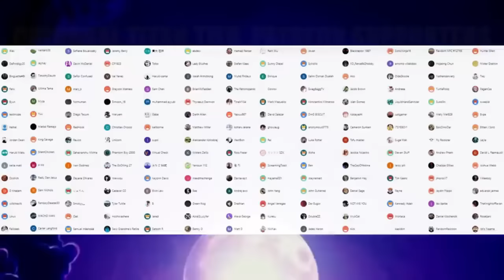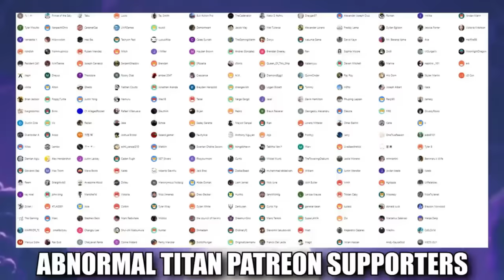Choso Vs Itadori 🔥JUJUTSU KAISEN S2 Episode 13 (REACTION)